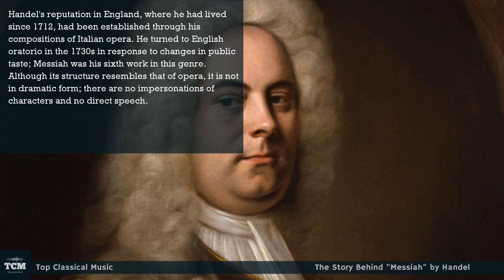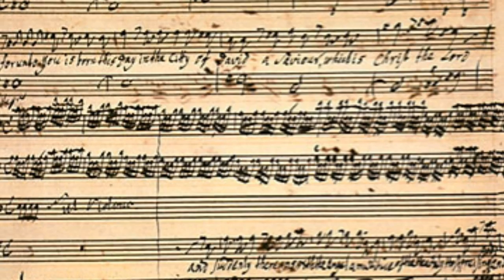The Story Behind "Messiah" by Handel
Messiah is an English-language oratorio composed in 1741 by George Frideric Handel. The text was compiled from the King James Bible and the Coverdale Psalter by Charles Jennens. It was first performed in Dublin on 13 April 1742 and received its London premiere nearly a year later. After an initially modest public reception, the oratorio gained in popularity, eventually becoming one of the best-known and most frequently performed choral works in Western music.